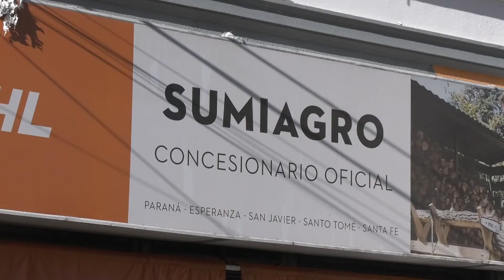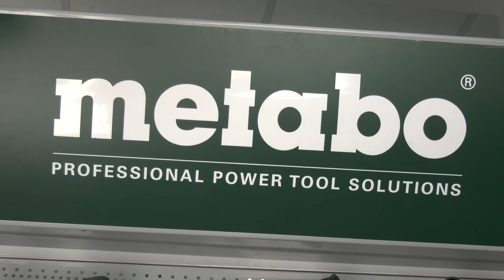LAS HERRAMIENTAS DE “METABO” LLEGARON A SUMIAGRO